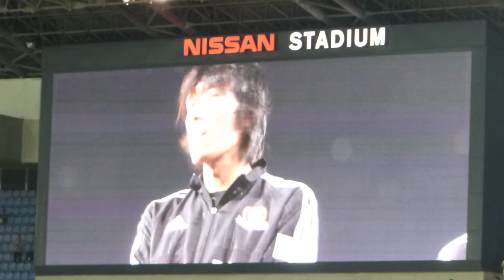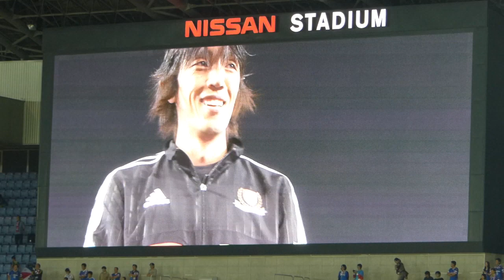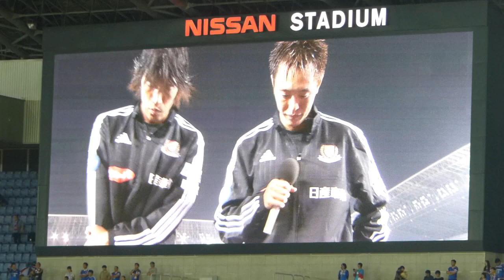2015 J1 2nd 第9節 マリノスvs浦和レッズ ヒーローインタビュー 中村俊輔、齋藤学